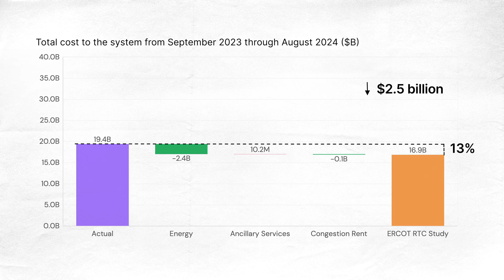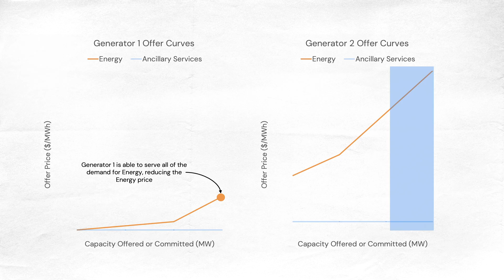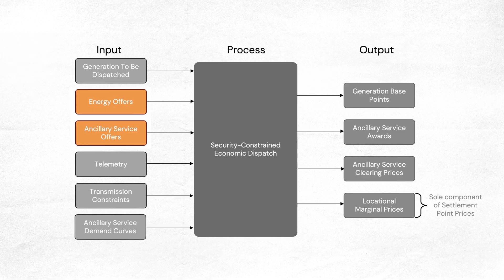ERCOT: What is Real-Time Co-Optimization (RTC)?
The implementation of Real-Time Co-Optimization (RTC) means that ERCOT will begin to award Ancillary Service responsibility in the Real-Time Market, in addition to the Day-Ahead Market.

In a recent study, ERCOT found that RTC could have saved nearly $6.5 billion across the 12-month period from June 2023 through May 2024 - a 19% decrease in total costs.